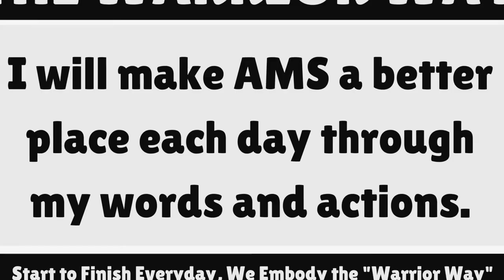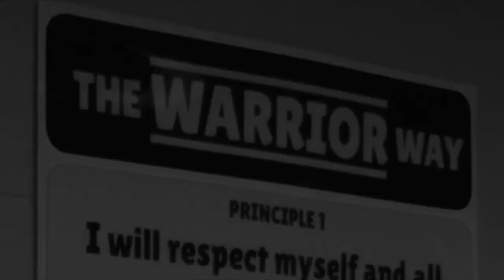The Warrior Way-Montage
Here's what we mean by the Warrior Way, in the voices of our students.